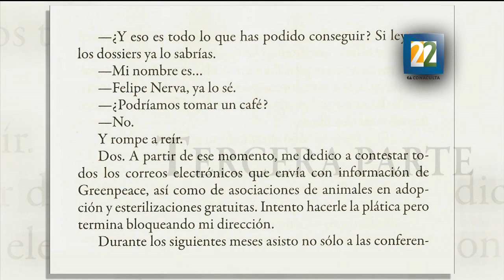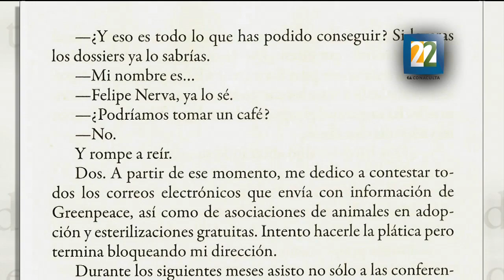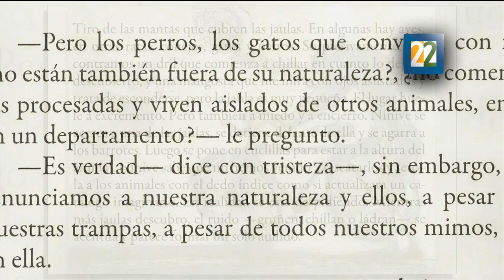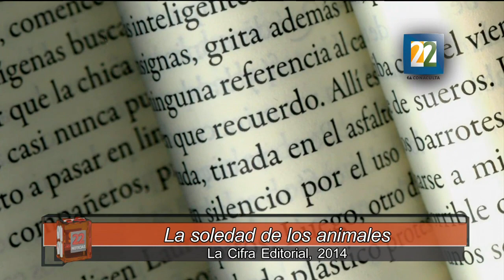Entrevista con Daniel Rodríguez Barrón por su libro "La soledad de los animales"